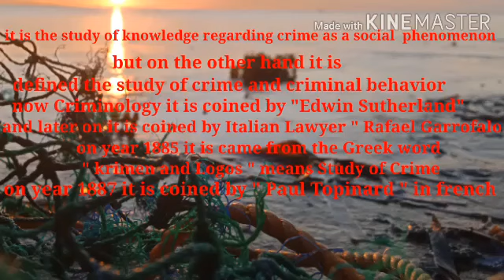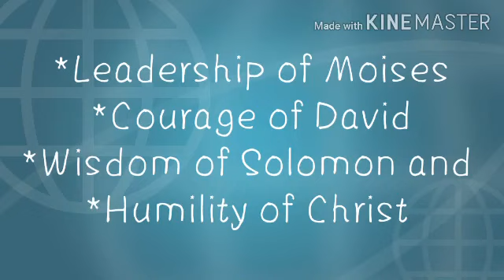ALL ABOUT CRIMINOLOGY by EMMANUEL VILLACARLOS (Criminology graduate)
Intro to CRIMINOLOGY